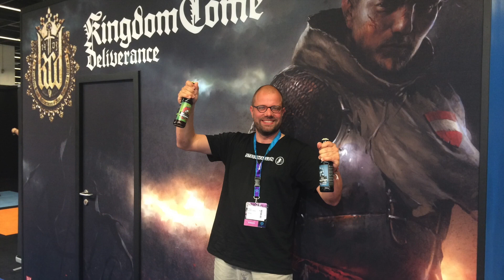Nachlese Gamescom 2016 #7: Kingdom Come: Deliverance - Schleichen, Meucheln, Faustkampf...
► Mein System: Intel Core i5 4590 4x3.30GHz, GeForce GTX970, 16GB RAM